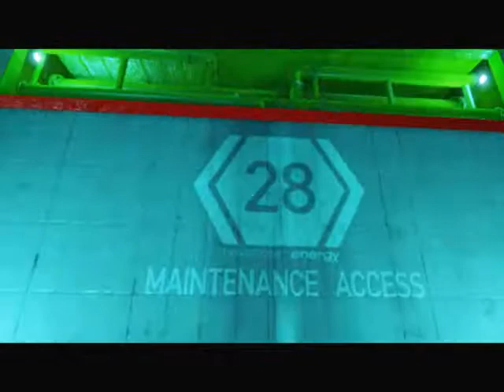(SBT videogames.) Mirror's Edge chapter.2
เป็นคลิปที่ยาวมาก ไม่ใช่เพราะเกม เพราะคนเล่นแม่งเฟลบ่อย